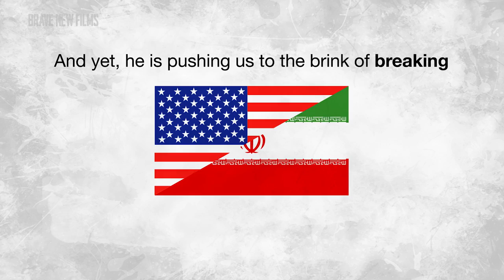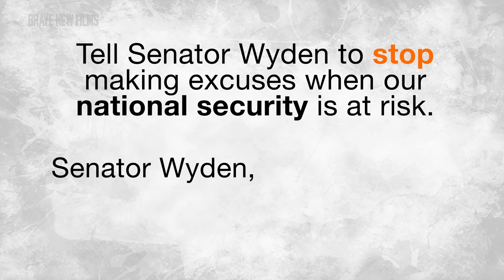Is Wyden on the Path to War? • BRAVE NEW FILMS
There is overwhelming support for the IranDeal from experts: 70 renowned nuclear scientist, 29 top U.S. scientist, 36 U.S. generals and admirals, 60 senior national security leaders and over 100 former U.S. ambassadors all agree that the deal is the best option for peace. And a majority of Americans support the deal.

So why hasn’t Oregon Senator Ron Wyden​ come out in support of diplomacy?

Watch the video to learn about his unacceptable excuses – and tell him not to fall prey to the war hawks!

Don’t let him join the ranks of of Dick Cheney, Sen. Tom Cotton, Sen, John McCain or others opposing the deal!

We have reached a historic agreement with Iran that makes our country, our allies and our world safer. Now it is time for Congress to do their part and support the deal.